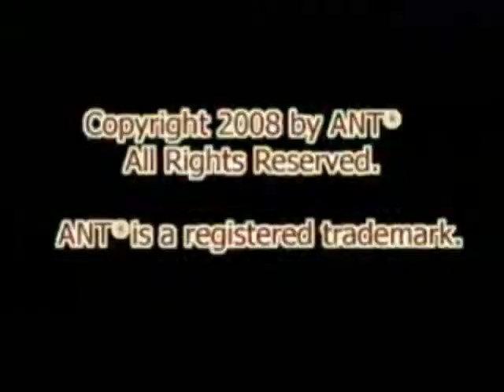ANT for the IDAHO Challenge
ANT wants you to take up the IDAHO Challenge!